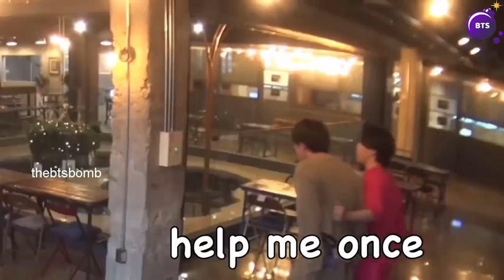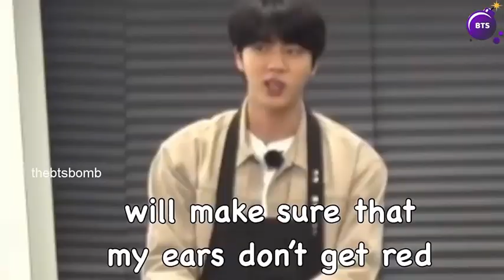Bts funny moments 😆😄😂🤣